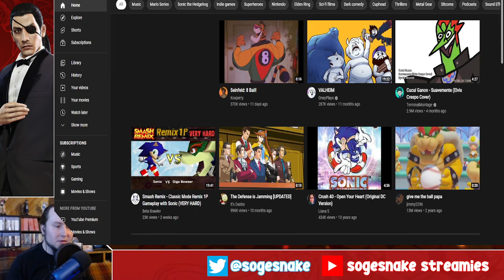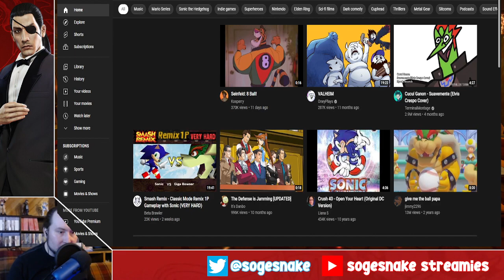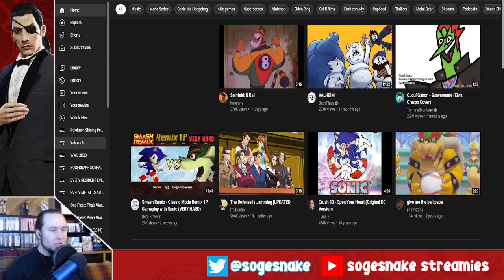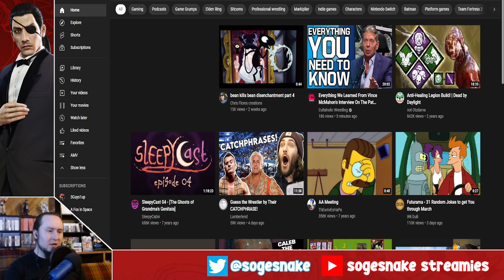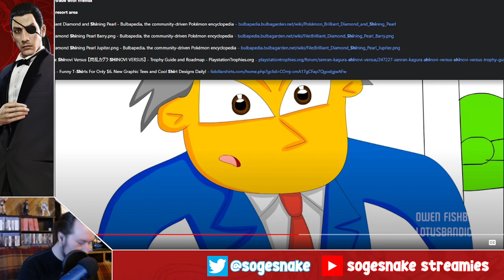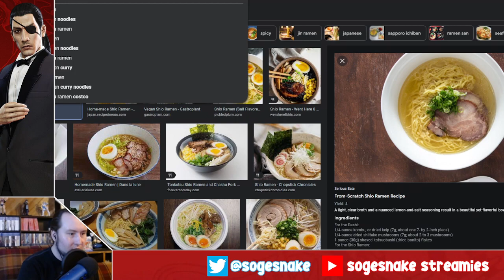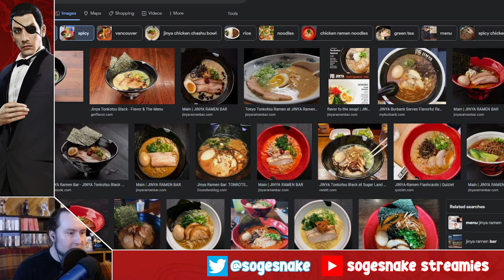Yakuza 0 Stream Part 25: Closing for the Night [3/4/2022]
Archived video from my stream of Yakuza 0 on March 4th, 2022 on Twitch!